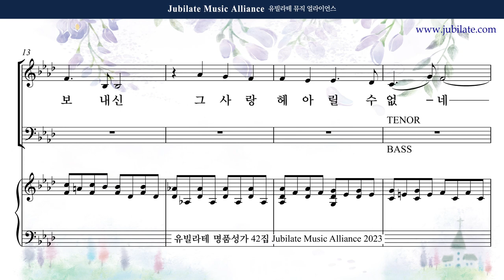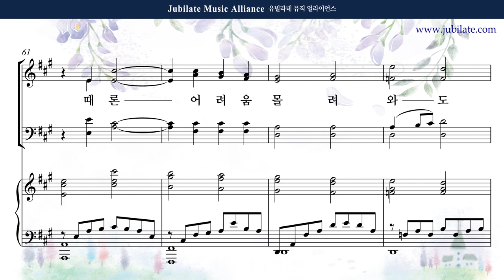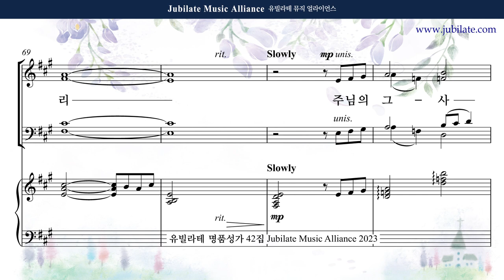[유빌라테 42집] 14. 원사임 - 사랑 그 사랑 반주